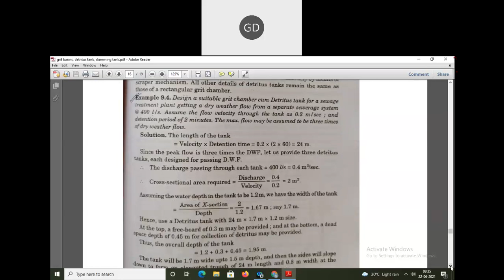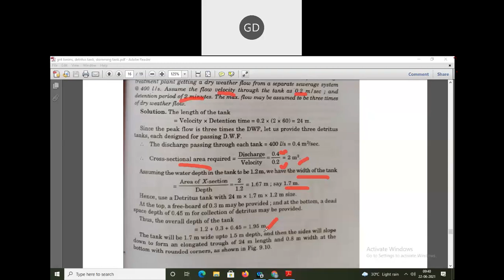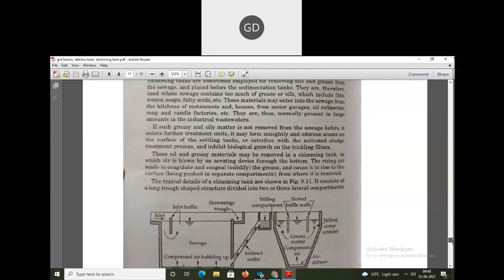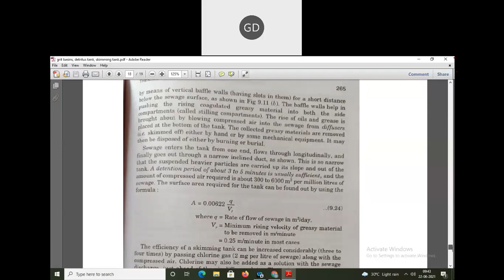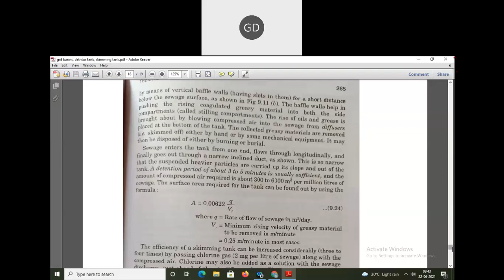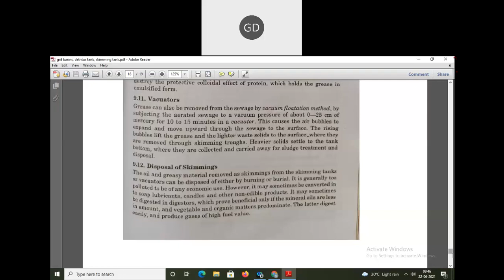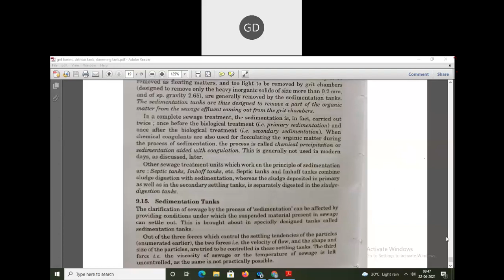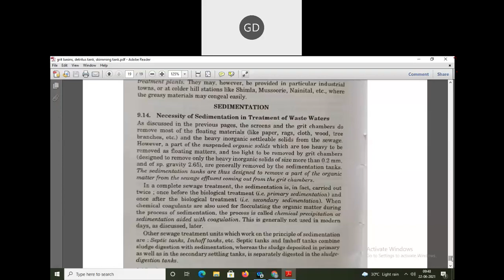Detritus Tank & Skimming Tank // Lecture 21// 22-06-21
Course-Physio-Chemical Processes for Water and Waste Water Treatment
Faculty Name-Gayatri Das